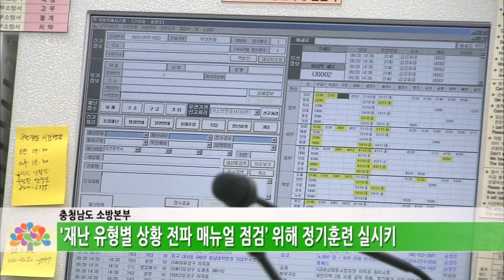충남 119, 모든 재난 유형에 대비한다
-'재난 유형별 상황 전파 매뉴얼 점검' 위해 정기훈련 실시키로
-문제점, 개선사항은 매뉴얼에 반영할 계획

(리드멘트)
여러분 안녕하십니까? CNi뉴스입니다.
충남 119가
모든 재난 유형에 대비한 훈련을 실시합니다.

충남도 소방본부는
재난 유형별 상황 전파 매뉴얼 점검을 위해
연중 매뉴얼별 훈련을 실시하기로 했는데요,
119종합상황팀과 도 각 실·국,
유관기관 등이 참여하는 이번 훈련은
18개 재난 상황을 설정,
상황 전파와 유관기관 간 업무협조 체제를 점검합니다.

도 소방본부는
실전 같은 훈련을 지속적으로 실시해
재난 발생 시 신속한 상황전파가 가능케 하고
여기서 제기된 개선사항은 매뉴얼에 반영할 계획입니다.